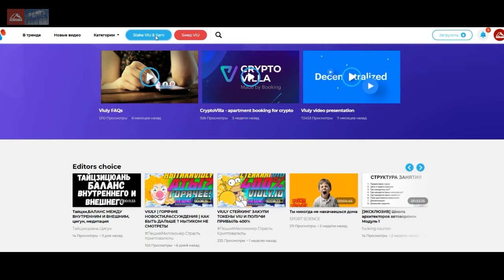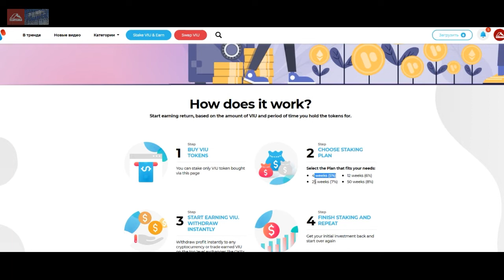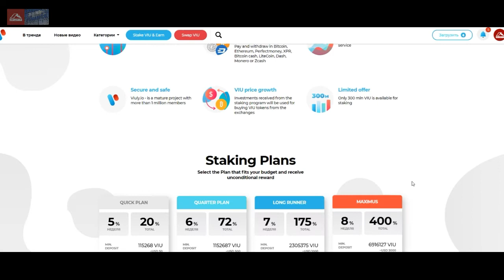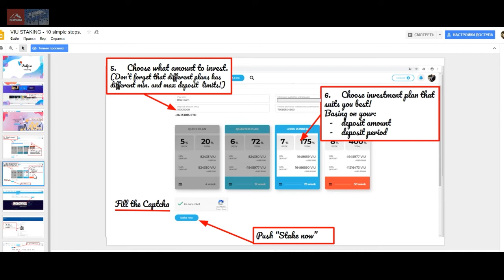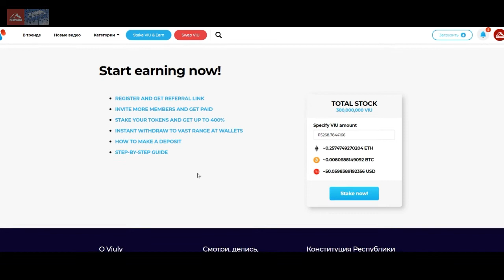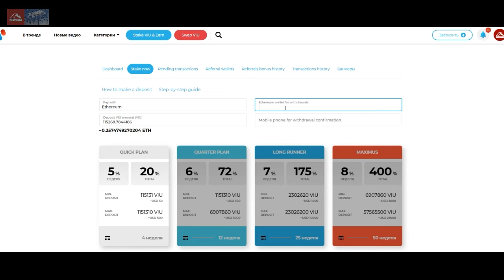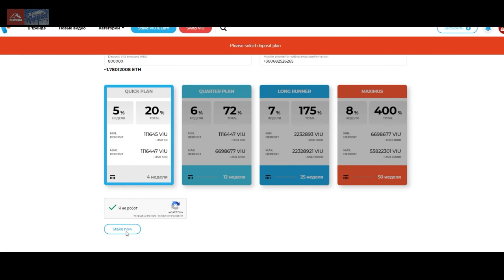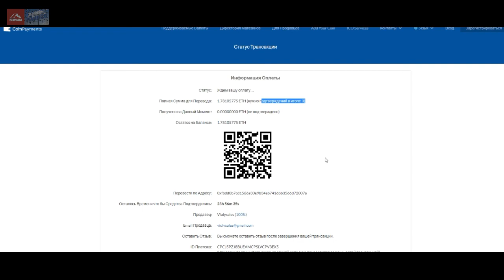Видеохостинг VIULY. Инвестиционный старт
Разбираем как инвестировать токены VIU видеохостинг на блокчейне

Контент Azov Capital Investment Media Group
Смотри полезные видео на RED LINE TV:

RedLine TV

Музыкальная презентация на подкаст терминале Радио Азовская Столица:

Блокчейн внедряется в жизнь. Хостинг VIULY. Зарабатывай на просмотрах видео